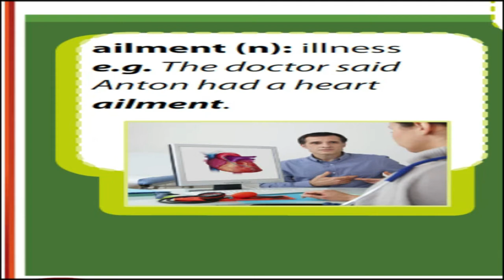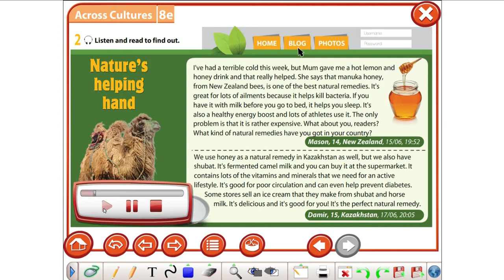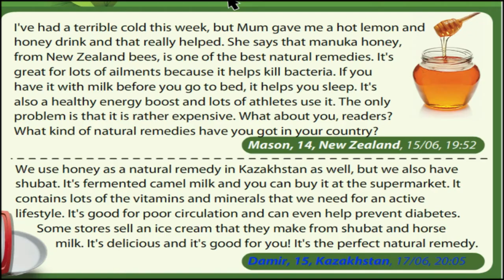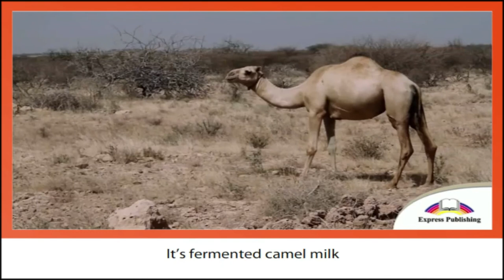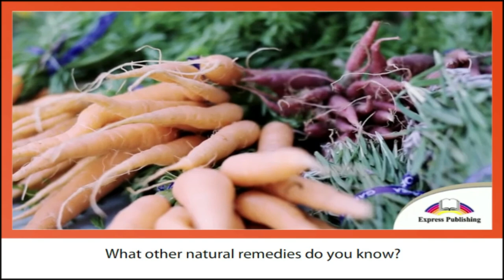excel7 healthy habits nature's helping hand.page95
👀сабақ тапсырмасын орындып оз нәтижеңізді біліу үшін ✔төмендегі сілтемеге өтіңіз
АғылшынТілінҮйрету АғылшынТілінЖылдамҮйрену ҰБТ-ғаДайындық#ТүрліДеңгей